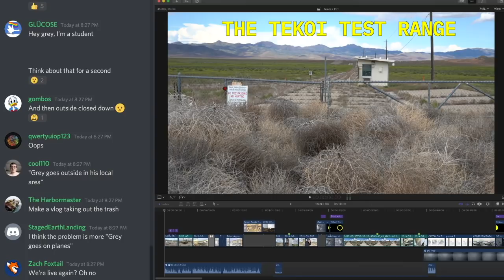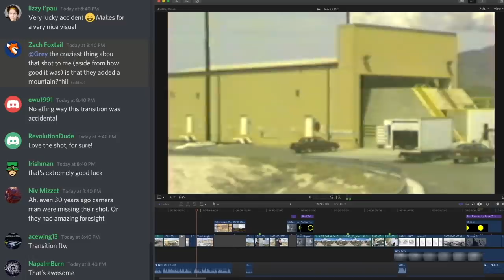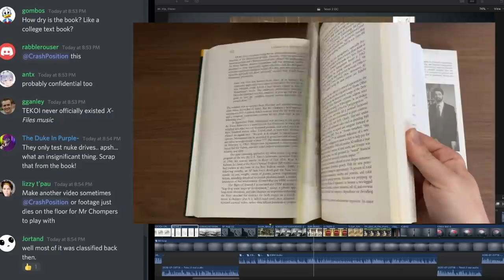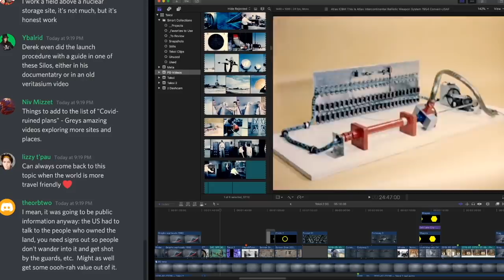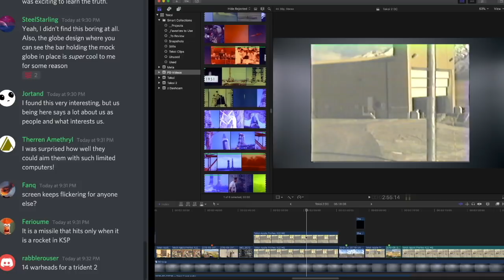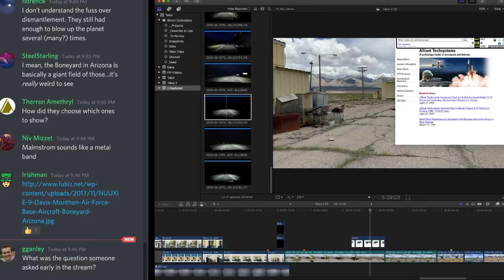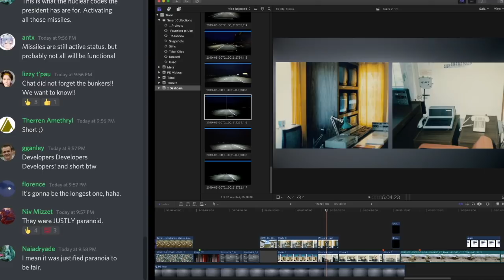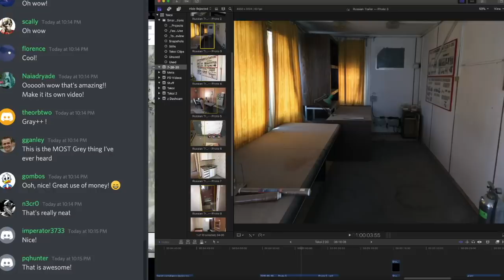Behind the Scenes of TEKOI